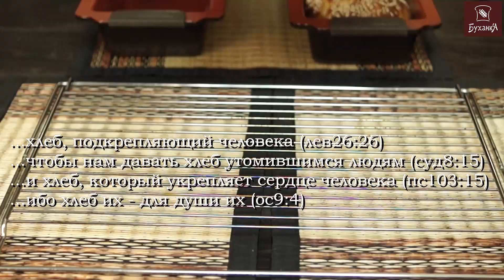БИБЛЕЙСКИЙ ХЛЕБ на закваске. Не рецепт.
Дорогие Друзья! Представляю Вам свой мини-курс “Начинающий Хлебодел”
Этот курс идеально подходит для новичков, желающих научиться выпечки домашнего хлеба с нуля. А так же для пекарей, желающих расширить свои навыки. Я передаю вам свои знания и опыт, чтобы помочь вам достичь быстрых и надежных результатов.
Курс размещён на платформе Телеграм, имеет чат и обратную связь.
Заходите, присоединяйтесь! Будем учиться и печь хлеб